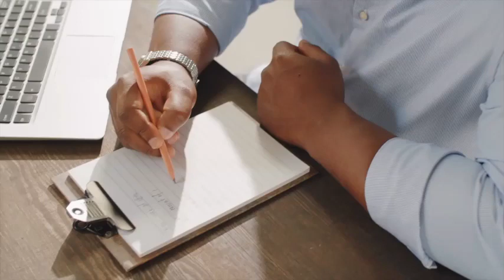O QUE VOCÊ PRECISA PARA ROMPER NA VIDA | SILAS MALAFAIA – MOTIVACIONAL